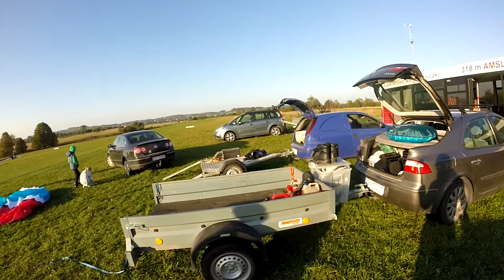Spotkanie z Jurajskim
Kilka scenek z zakończenia lata z Jurajskim.